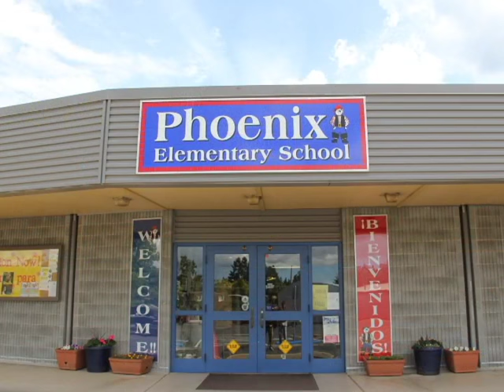PES school project (summer 2016)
We went to Phoenix Elementary school to show what the teachers do after all the students leave for the summer.